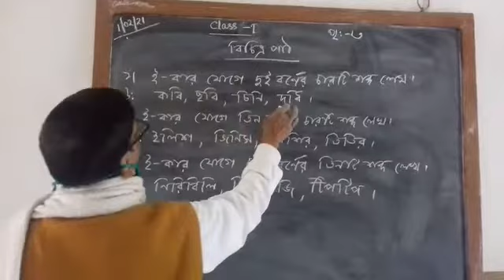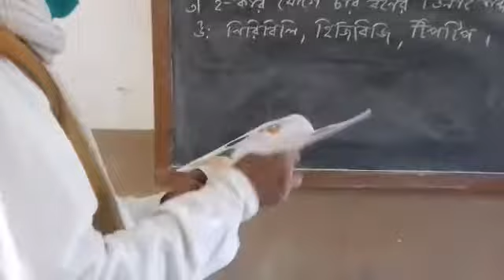CLASS - I - বিচিত্রপাঠ - 03/ 02 /21-- DD